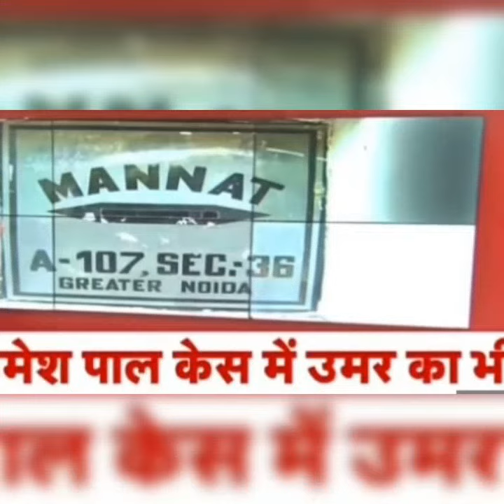अतीक के काले धन्धों का खुलासा - कौन बनेगा अगला डान